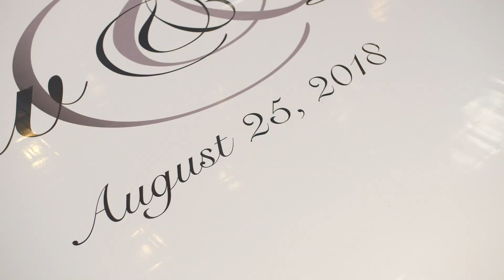Diana & Andrew wedding video trailer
Wedding video by Digital Dream.